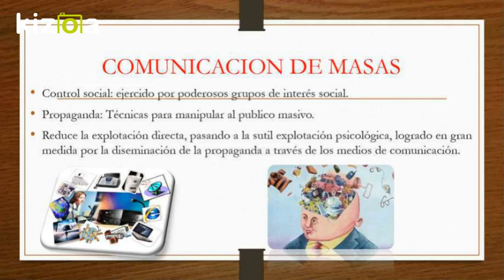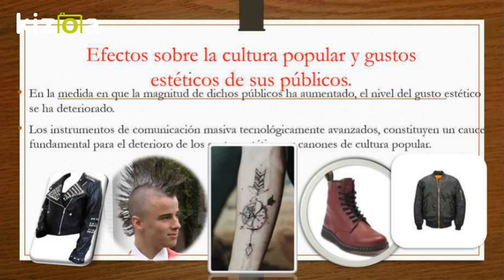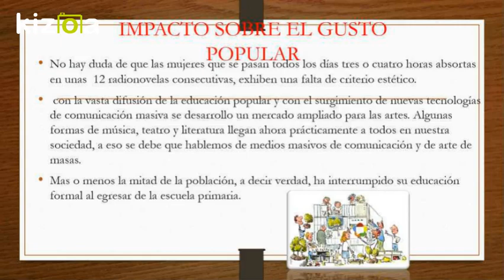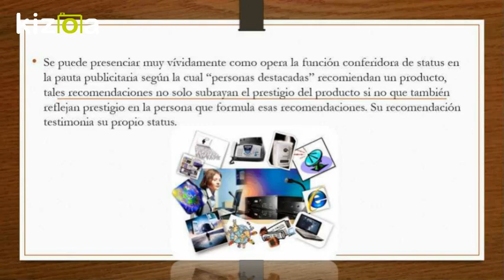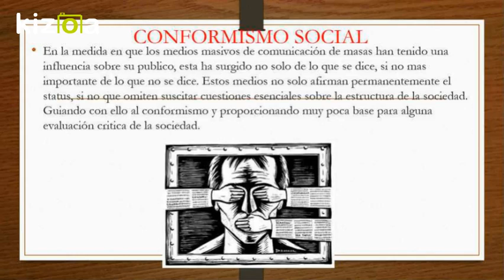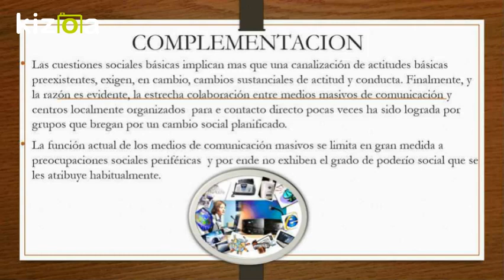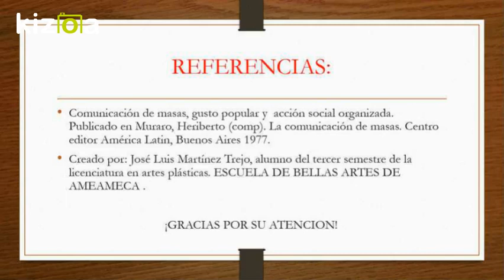Kizoa Editar Videos - Movie Maker: Paul Lazarsfeld.